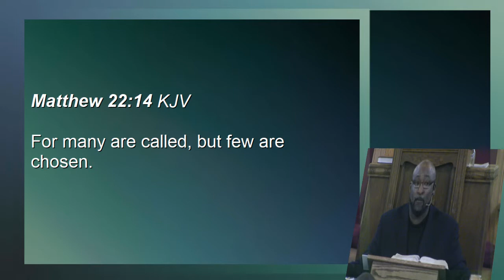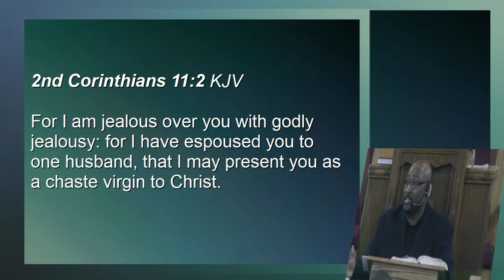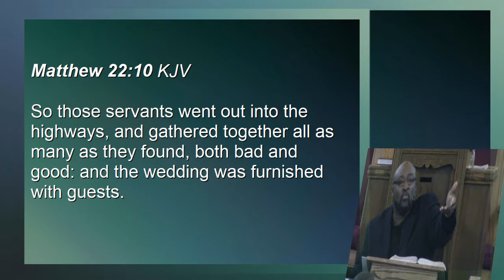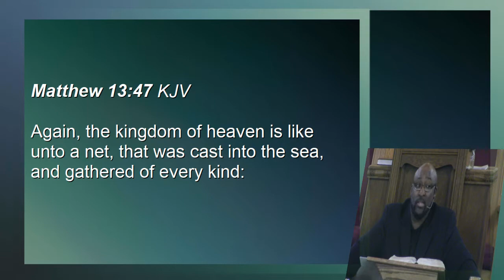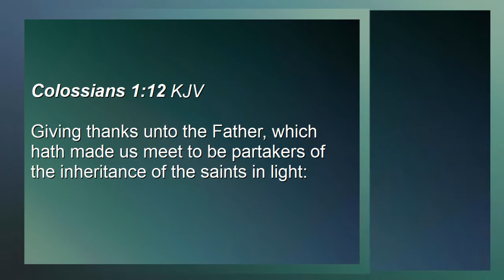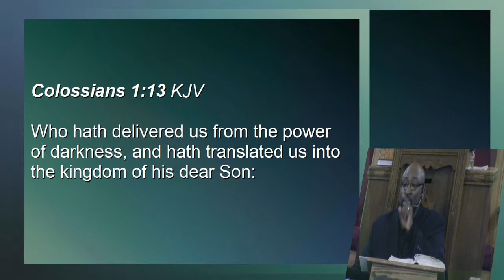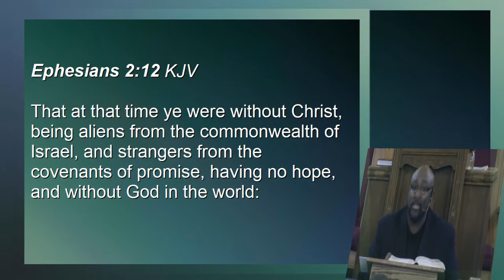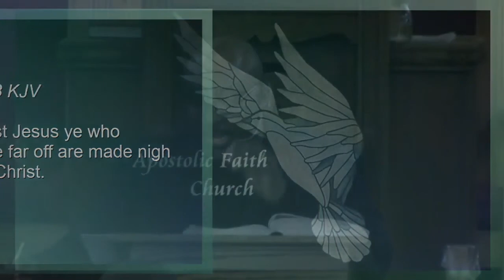The Marriage Supper of the Lamb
Recorded in Apostolic Faith Church on April 25, 2018